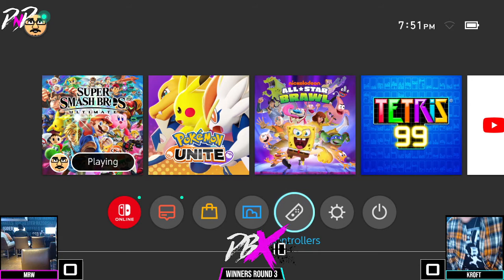DBX 10 - WINNERS ROUND 3 - MRW Vs. Kroft